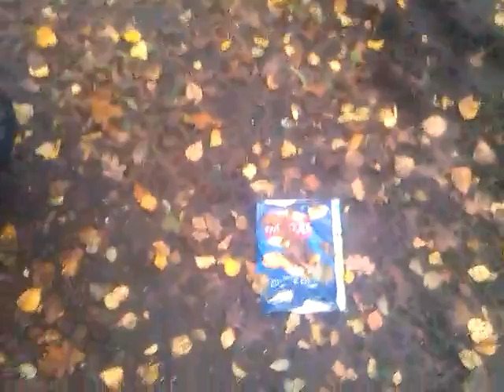Nice pingo trail walk with good mates(2)